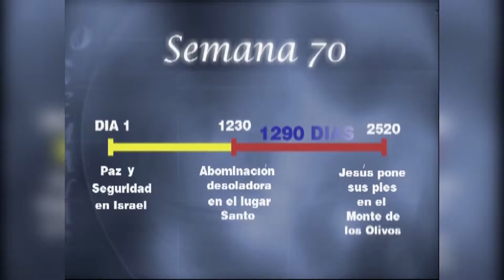rmp vol 2 disc 1 4